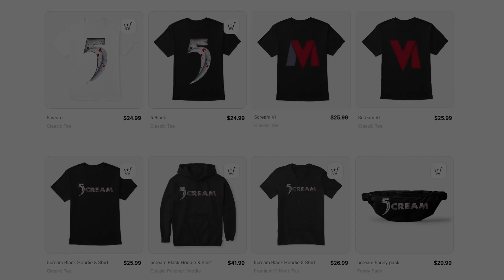Ghostface Mask Revealed in Scream VI (Stu Connection?)